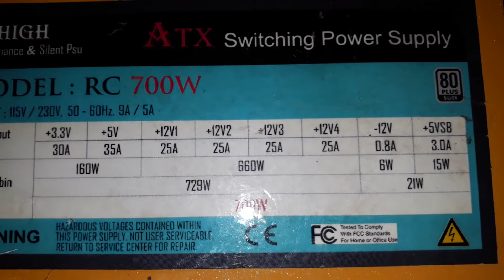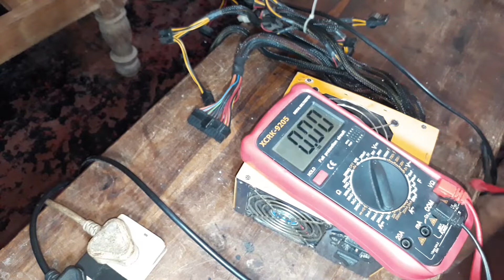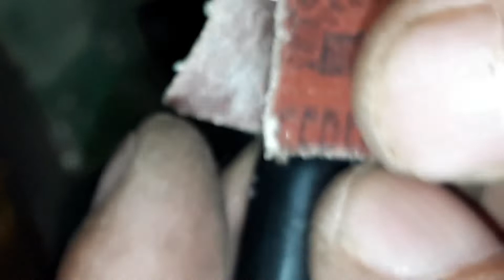How to repair Desktop computer power supply ? ( sinhala )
how to repair a (PC) computer power supply at easily home